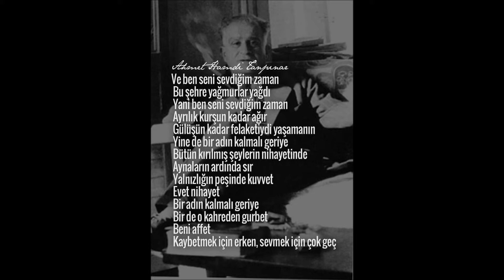Ahmet Hamdi Tanpınar - Bir Adın Kalmalı Geriye